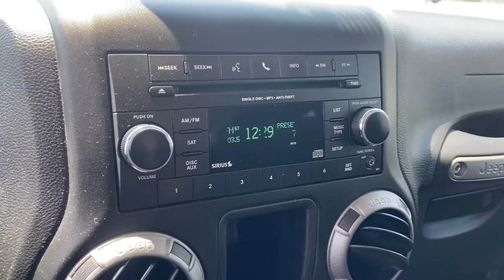2016 Jeep Wrangler Pre-owned used near me Chicago, IL Area J5812A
Black Clearcoat Pre-Owned Used 2016 Jeep Wrangler near me Chicago, IL area at Jack Phelan Dodge.
2016 Jeep Wrangler Willys Wheeler - Stock#: J5812A - VIN#: 1C4AJWAGXGL328938

5859 South La Grange Road

** Alloy Wheels / Premium Wheels, ** Bluetooth, Hands Free, ** Brake Assist, ** Keyless Entry, ** Stability Control, ** Steering Wheel Controls, 1-Yr SIRIUSXM Radio Service, 3.73 Rear Axle Ratio, 4-Wheel Drive Swing Gate Decal, Air Conditioning, Anti-Spin Differential Rear Axle, Black 3-Piece Hard Top, Black Jeep Grille Badge, Connectivity Group, Deep Tint Sunscreen Windows, Delete Sunrider Soft Top, Freedom Panel Storage Bag, Jeep Trail Rated Kit, Low Gloss Black Wrangler Decal, MOPAR Slush Mats, Performance Suspension, Quick Order Package 24W Willys Wheeler, Rear Passenger Assist Handles Kit, Rear Window Defroster, Rear Window Wiper/Washer, Remote USB Port, SIRIUS Satellite Radio, Tinted Rear Quarter & Liftgate Windows, Tire Pressure Monitoring Display, Uconnect Voice Command w/Bluetooth, Vehicle Information Center, Wheels: 17 x 7.5 High Gloss Black Willys, Willys Hood Decal, Willys Wheeler Grille, Willys Wheeler Package.brbrCertified. 2016 Jeep Wrangler Black Clearcoat 2D Sport Utility Willys Wheeler 3.6L V6 24V VVT 5-Speed Automatic 4WDbrbrFCA US Certified Pre-Owned Details:brbr  * Limited Warranty: 3 Month/3,000 Mile (whichever comes first) after new car warranty expires or from certified purchase datebr  * Warranty Deductible: $100br  * Powertrain Limited Warranty: 84 Month/100,000 Mile (whichever comes first) from original in-service datebr  * Vehicle Historybr  * Includes First Day Rental, Car Rental Allowance, and Trip Interruption Benefitsbr  * 125 Point Inspectionbr  * Transferable Warrantybr  * Roadside AssistancebrbrbrYou Gotta See Jack.brbrbrUsed vehicle pricing includes all offers and incentives. Tax, Title and Tags and Doc fee of $300.00 not included in vehicle prices shown and must be paid by the purchaser. While great effort is made to ensure the accuracy of the information on this site, errors do occur so please verify information with a customer service rep. This is easily done by calling us at or by visiting us at the dealership.Special financing available in lieu of discounts/rebates **With approved credit. Terms may vary. Monthly payments are only estimates derived from the vehicle price with an 84 month term, 5.9% interest and ,Tax, Title and Tags and Doc fee of $300.00 not included.